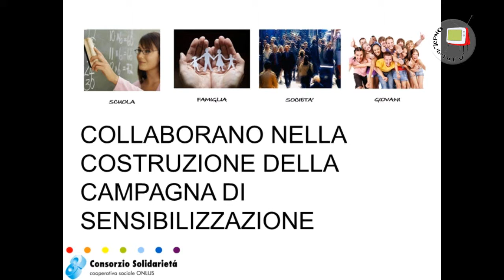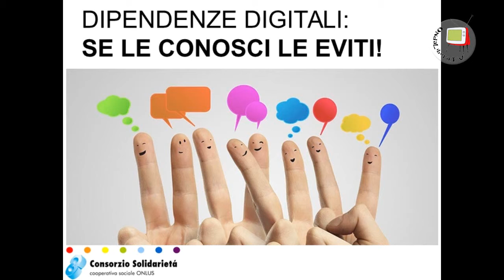Contro le dipendenze tecnologiche c'è il Progetto SOS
S.O.S è un progetto pensato per affrontare le dipendenze informatiche e tecnologiche basandosi sulla conoscenza del problema e sulla corretta comunicazione.